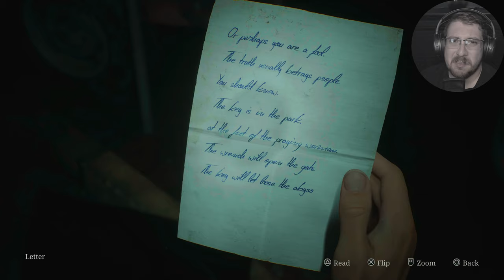Silent Hill 2 Remake | Part 8 | South Vale, but upside down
The night is dark and full of terrors as we take an OTHERWORLDLY stroll through South Vale.